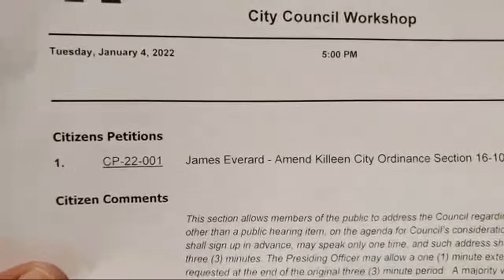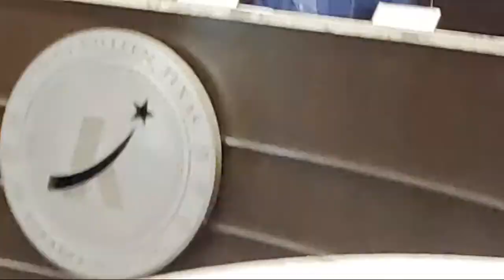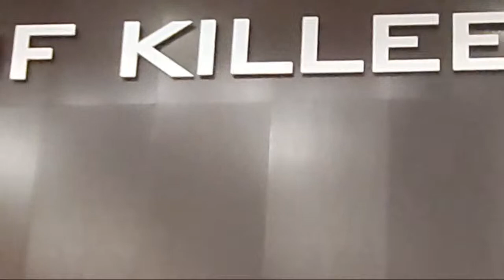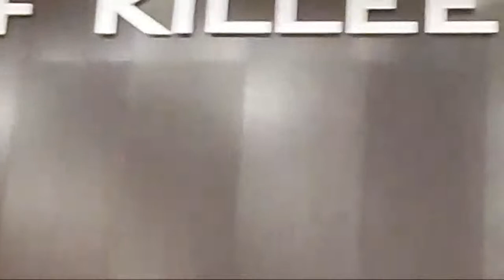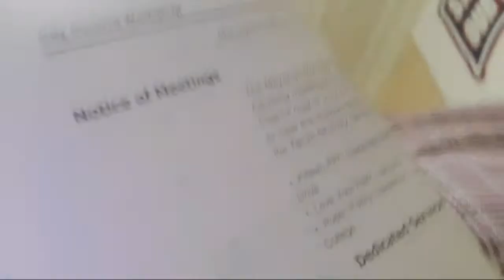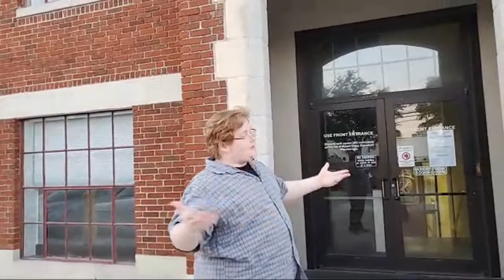Killeen City council meeting to amend the unconstitutional Ordinance 16-107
Help No Question Abaudit continue to advocate for accountability. All support is welcome and appreciated 🙏🏿

Please show your support and FLOOD the livestream with your thoughts, concerns, prayers and redress of grievances. We need BIG Bead Nation to show up in droves!!

If you can make it in person and want to speak on behalf of amending the city Ordinance 16-107 (citizens petition # CP-22-001) please show up at least 30 minutes prior to 6pm est. start time to sign up.  Thank you for your support.

@FoulMouthVeteran @horizoncitynews @bullybackaudits @newsnowninja @BBN AlwaysRecordPolice knowyourrights doyourjob NoID4passenger floodthelivestream BBN